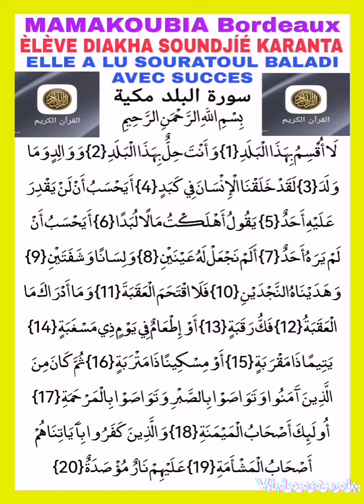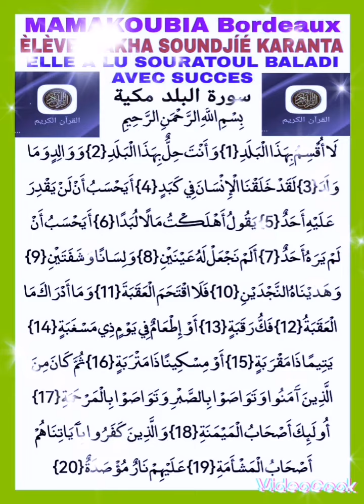DIAKHA SOUNDJÎÉ KARANTA. (MAMA KOUBIA BORDEAUX) SOÙRATOUL BALADI سورة البلد بسم الله الرحمن الرحيم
Vidéo de DIABY KANDIOURA